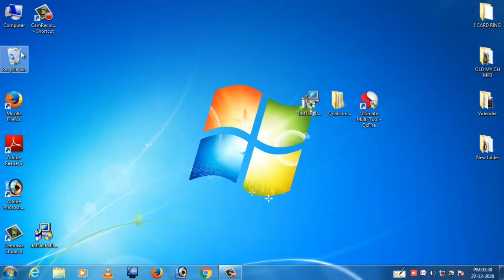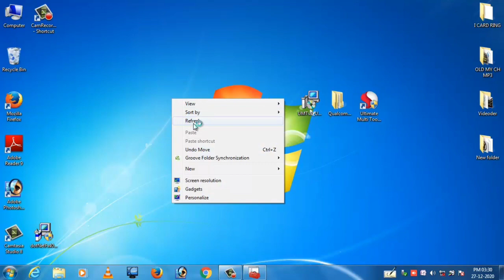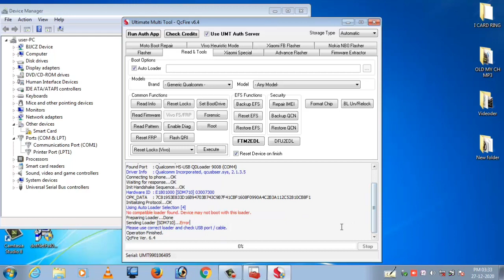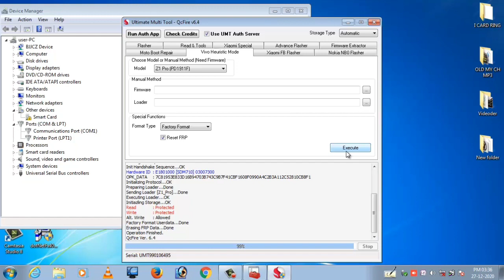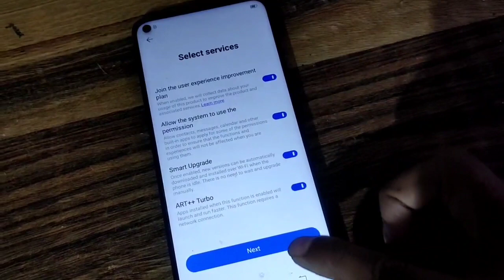Vivo Z1 Pro Phone password Frp unlock / Vivo Z1pro pattern pin finger lock Unlock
Vivo z1pro pattern pin password finger lock Google frp factory reset umt dongle